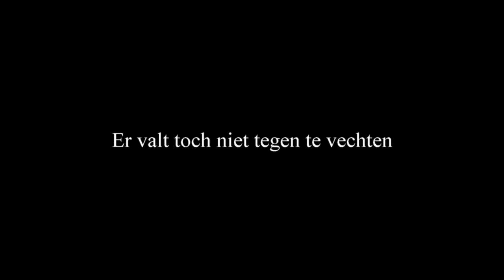Er valt toch niet tegen te vechten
Interview Frits Kappers met Prof. Dr. Bob Smalhout